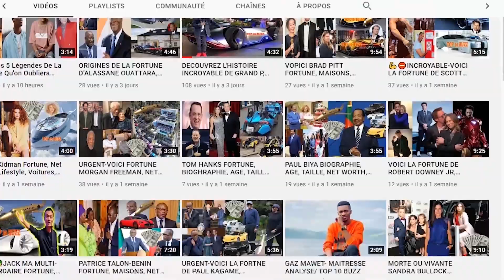Mike Adenuga L'incroyable vie, voitures, valeur nette, âge, famille, mode de vie, fortune